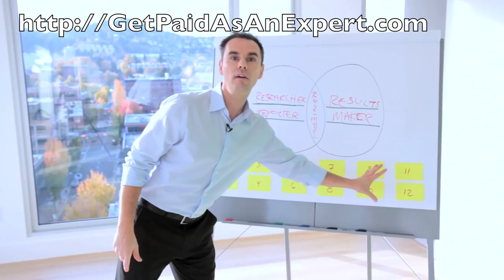Experts Academy Free Course - Get Paid As An Expert - Brendon Burchard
Experts Academy free course from Brendon Burchard.  Get paid as an expert once you learn how from this free online course.  for more information about how to get your free training